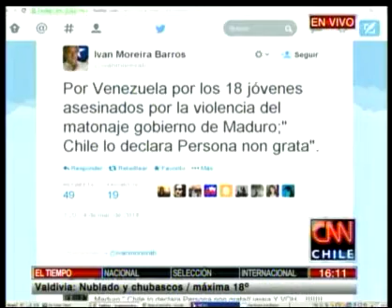Parlamentarios de la Nueva Mayoría defienden visita de Maduro a Chile ante críticas de la Alianza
Iván Moreira llamó a declarar como "persona non grata" al Presidente de Venezuela.